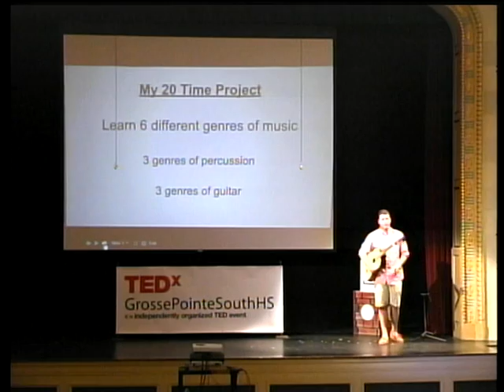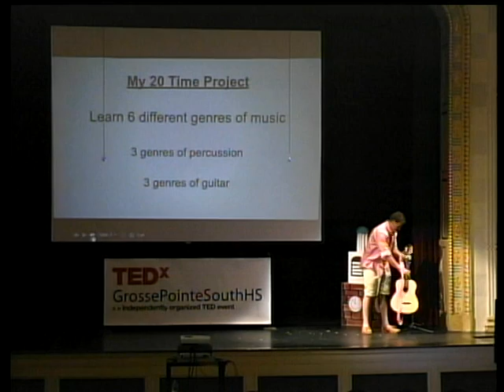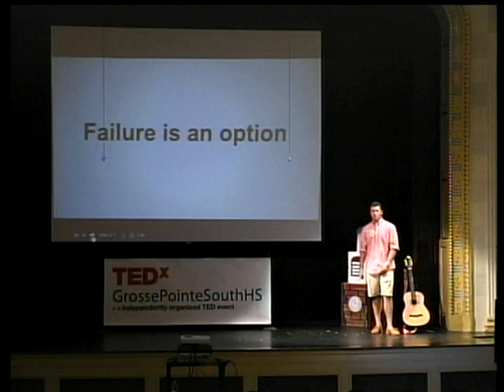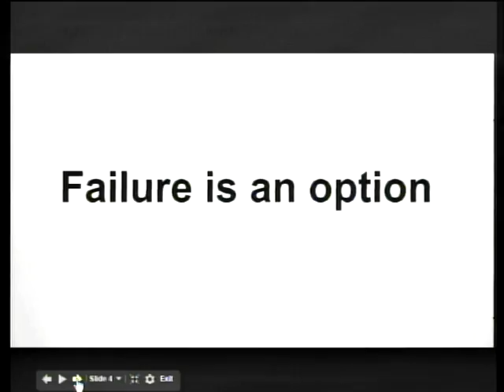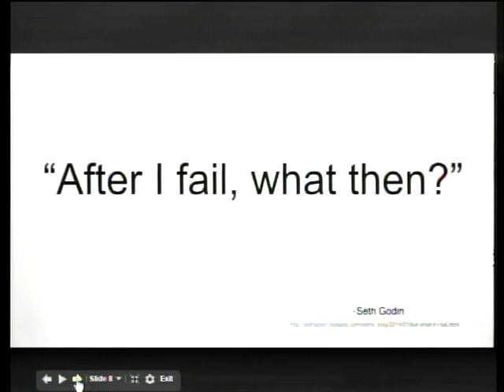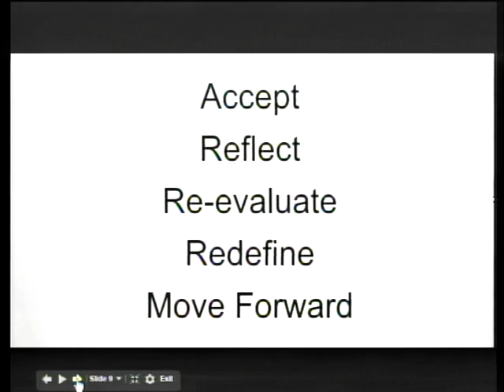It's not just about college | Jacob Schwessinger | TEDxGrossePointeSouthHS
This talk was given at a local TEDx event, produced independently of the TED Conferences. Jacob talks about the important of finding the things that really matter to you and exploring them during your time in school.

Jacob Schwessinger is a Sophomore at Grosse Pointe South High School. 20 Time is a project where students are given one day a week to explore something they are passionate about. At the end of the year, the students share what they learned along the way. This is Jacob's story.